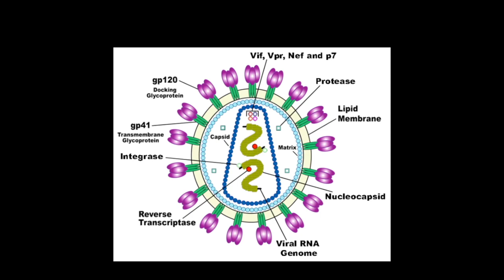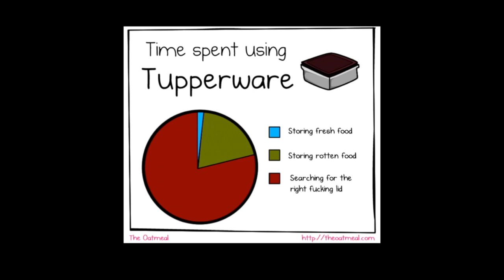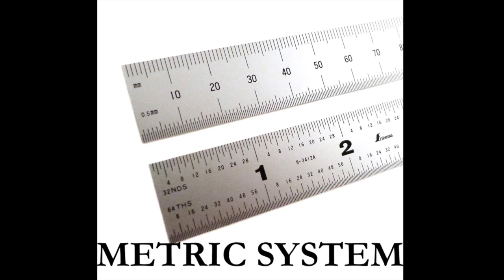On Theories: Substantiated, Conspiracy and Other | Odd Salon THEORY (Introduction) 1/8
Salon Curator Lilia Gutnik (Introduction) ~ On Theories: Substantiated, Conspiracy and Other

Odd Salon THEORY: Stories of compelling arguments and spurious speculations, quandaries, questions, and scientific revelation

Recorded live Tuesday, May 22, 2018
at Public Works, San Francisco, CA

Curated by Lilia Gutnik
Edit, Camera, Post production: John Adams
Sound: Steen